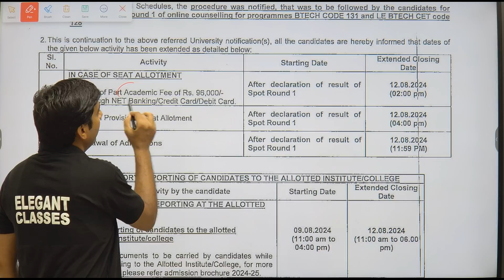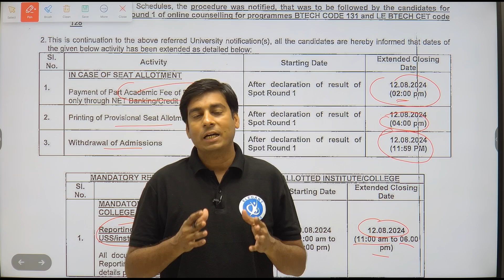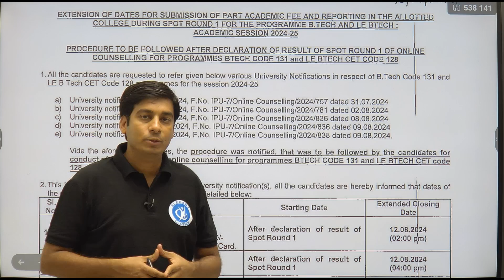EXTENSION OF DATES OF REPORTING IN THE INSTITUTE/COLLEGE DURING SPOT ROUND 01 -B.TECH & LE B.TECH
EXTENSION OF DATES FOR SUBMISSION OF PART ACADEMIC FEE AND REPORTING IN THE ALLOTTED INSTITUTE/COLLEGE DURING SPOT ROUND 01 FOR THE PROGRAMMES B.TECH (CET CODE-131) & LE B.TECH (CET CODE-128) FOR THE ACADEMIC SESSION 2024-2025 DATED 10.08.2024.

Prepare effectively for Delhi University CUET, IPMAT, NPAT, SET, JIPMAT, Christ University, and other UG Entrance Exams with us. We specialize in guiding students towards making informed decisions for top colleges like IIMs, Delhi University, BHU, NMIMS, IP University, Symbiosis University, and Christ University.

Receive expert guidance and CUET Classes to secure admission into India's premier colleges after completing class 12th.

Additionally, our platform assists in preparing for CAT, CET, SNAP, NMAT, MICA, XAT, CMAT, IIFT, and all other MBA entrance exams.